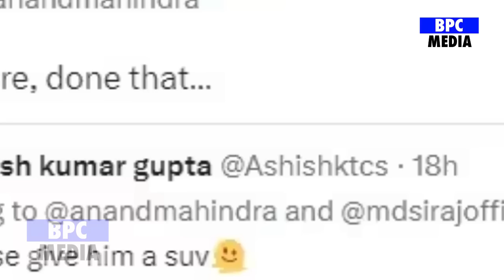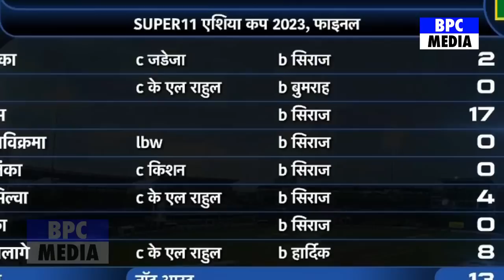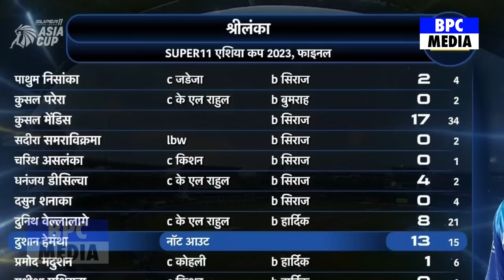देखिए, Asia Cup में जीत के बाद रातो रात मालामाल हुए Siraj, मिली करोड़ो की कार, कीमत जान उड़ जाएंगे होश